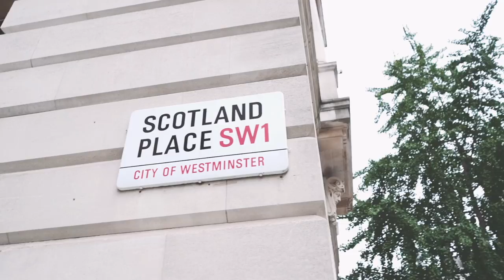Shearling Vs Overcoat | You Decide | Ali Gordon & Robin James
We have our second episode of Fashion Vs. Robin James ( Linked Below ) And myself hit the street of London to showcase a Shearling Vs Overcoat edit. WE WANT TO HEAR YOUR THOUGHTS, drop a comment in the description box below to Not for your preferred style.

ALSO check out the 4 popular Autumn Winter jackets video I did with Robin on his Channel

Vlogging CAMERA
Film CAMERA

Outfit

Shearling Coats not available anymore so similar -